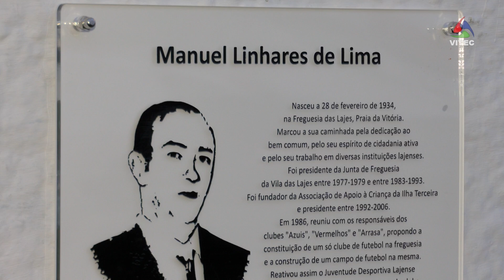Lajense assinala 63 anos com novo sintético - InFoco 528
O Juventude Desportiva Lajense assinala, este ano, os seus 63 anos de existência. Em dia de aniversário, vê concluída e inaugurada a obra de requalificação do Campo Municipal Manuel Linhares de Lima, com a substituição do piso sintético.